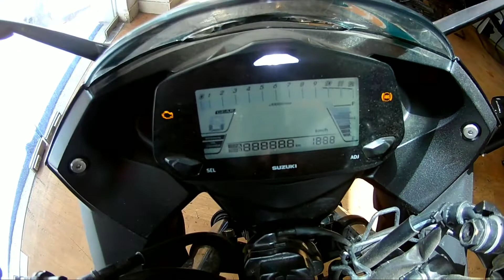2019 SUZUKI GIXXER SF TEST RIDE | EXHAUST NOTE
Is video me mene suzuki Gixxer sf 150 ka test ride li hai, Next video me is bike ke motogp addition ka full review krunga jisme aap logo ko me bike ki puri detail se bataunga.